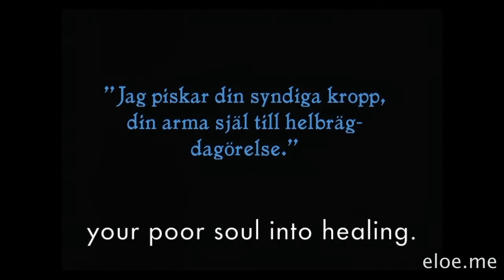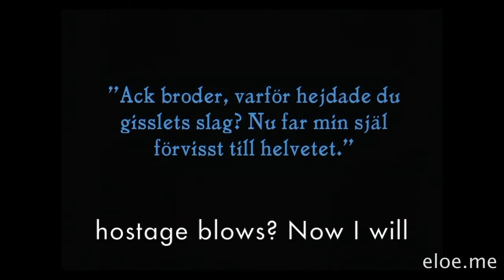HÄXAN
A short extract of the Benjamin Christensen docu-drama/ horror, Häxan. Filmed in 1920-21 and released in 1922.

Soundtrack improvised live and recorded at a screening in Metrokino, Vienna in July 2019 by Elaine Loebenstein.

Note:
Permission kindly granted by the rights holder for an excerpt of two minutes or less.